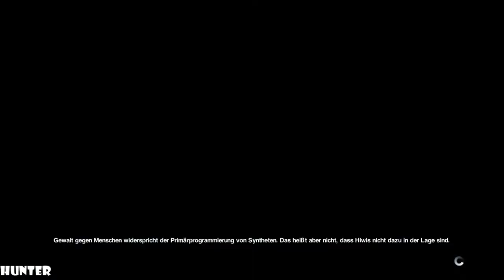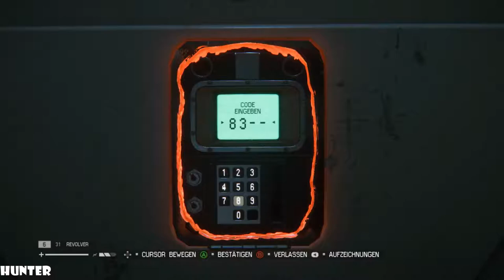Alien Isolation Walkthrough Gameplay Part 16- (PS4) PRO LETS PLAY (1080p60FPS)